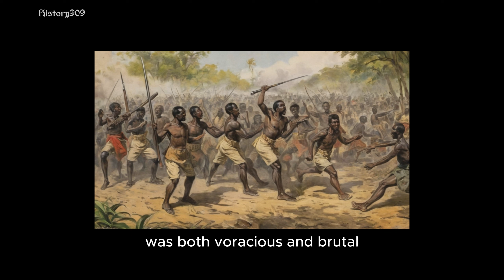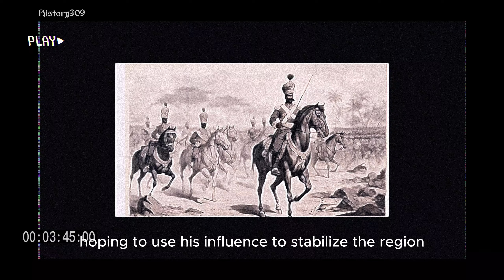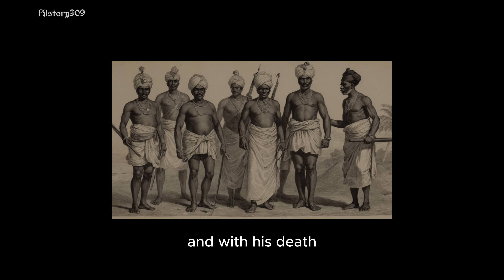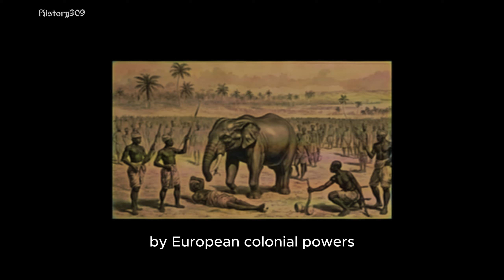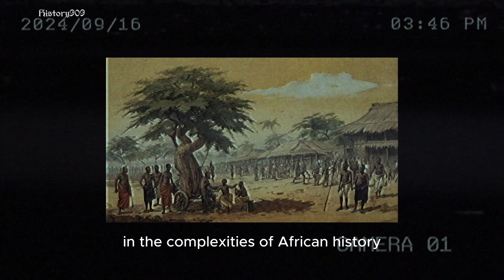The Brutal Legacy of Tippu Tip Part 3: The Fall of Tippu Tip and His Enduring Legacy